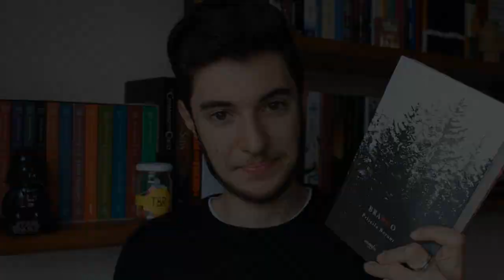Branco, de Priscila Baroni | Não Apenas Histórias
Tem mais informações aqui embaixo, vem ver ;)

Uma sociedade sem memórias; Um monarca absoluto; Uma terra mergulhada no medo e um sentimento: resistência!
O vídeo de hoje é a resenha do livro Branco, escrito por Priscila Baroni!

♦ Minha lista de desejos (Wishlist)

・Equipamento: Canon Rebel T5
・Editor: Sony Vegas Pro 13